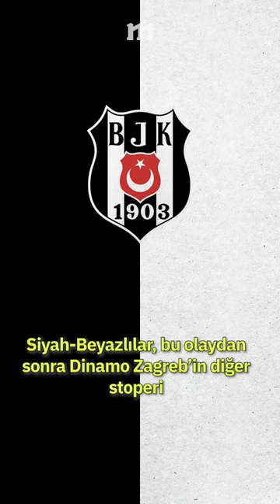Beşiktaş'ın en çok tartışılan ara transferi: Schildenfeld